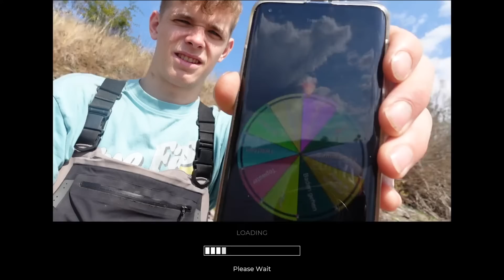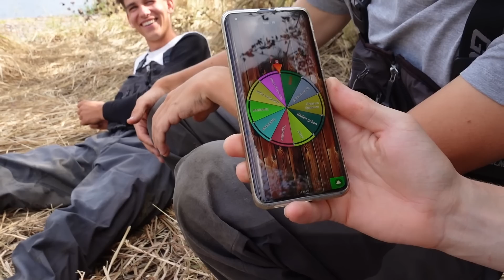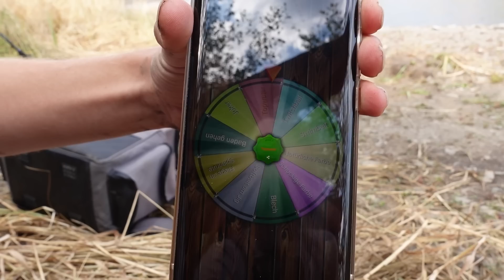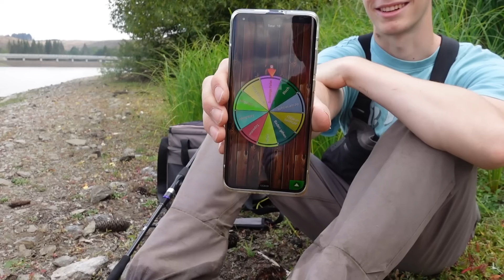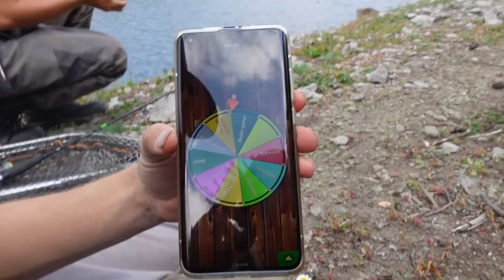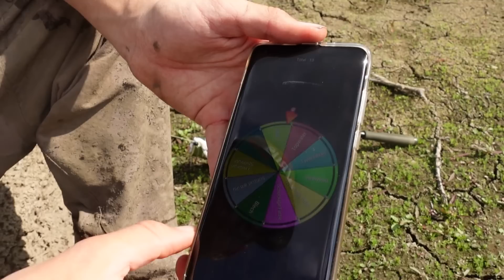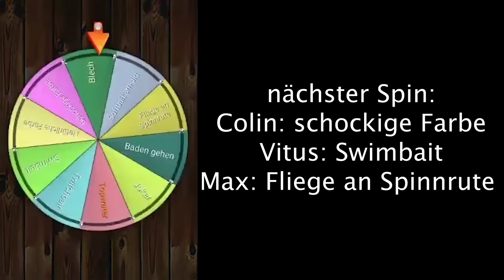Rekord Hecht aus deutscher Talsperre vom Ufer gefangen?!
Wir lassen ein Köder Glücksrad entscheiden welche Köder wir an unserem Angeltag mit den Jungs von @harz_fishing8543 an die Rute hängen sollen. Dabei beißt ein krasser Überraschungsfisch!!!

Sicher dir jetzt unbedingt die für dich passende Better Fishing Box:
- von Profis zusammengestellt
- Neuheiten & Sonderfarben
- immer fast doppelt soviel Warenwert wie der Preis der Box
- saisonal abgestimmt
- für mehr Fangerfolg am Wasser
MIT DEM CODE CATCHUP SPARST DU DIR EINE MENGE GELD BEI DEINER BOX

Mache jetzt deinen Angelschein online und ganz einfach von Zuhause über Fishing King und spare mit dem Code CATCHUP10 jetzt 10€ auf deinen Kurs ➡️

Wollt ihr auch das Fliegenfischen lernen?
Dort findet ihr deutschlandweite Kurse.
PS: Mit dem Code "catchup" bekommt ihr 5€ Rabatt auf euren Basic Kurs bei Flyrus!
Ihr könnt schon Fliegenfischen? Dann checkt doch mal die FLYRUS Fliegenfischen-Touren ab

Du suchst die richtige Ausrüstung fürs Fliegenfischen:
Mit dem Code „catchup“ sparst du 5% auf deine Bestellung bei Rudi Heger und auf alle unten markierten Produkte!!!

Der beste Onlineshop für Fliegenfischer und welche die es werden wollen

Code „catchup“ bei eurer Bestellung eingeben um 5% zu sparen. (Gilt ab einer Bestellung von 50€)

PS War alles Werbung;)